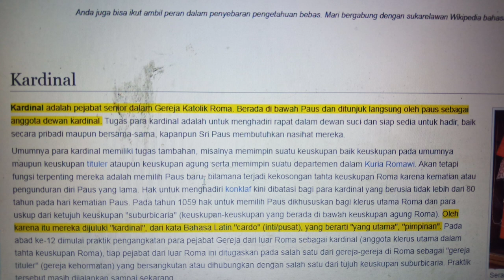Viral! Anak Kardinal (Siluman)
Kunjungi YT, FB, IG, dan Twitter De Gea's Channel